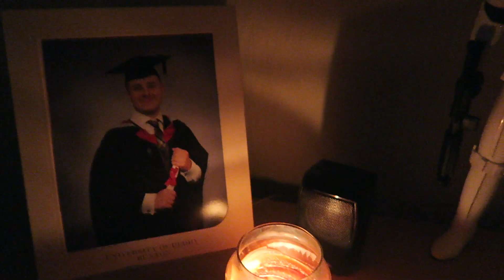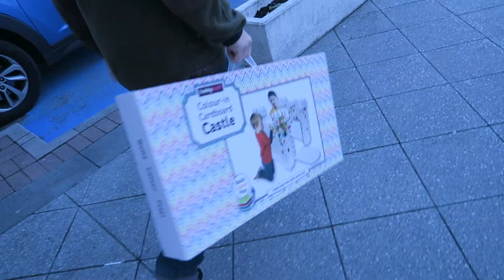WHAT MALLA DID TO THE KITCHEN!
Malla doesn't like when we leave her alone 😝